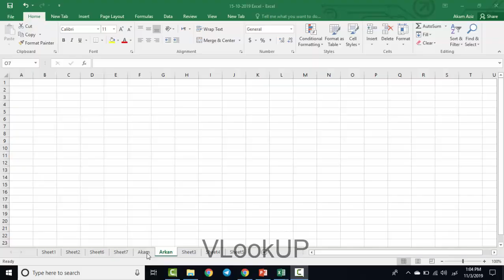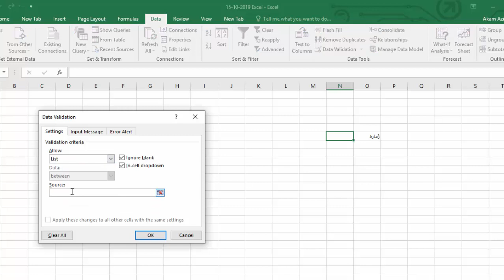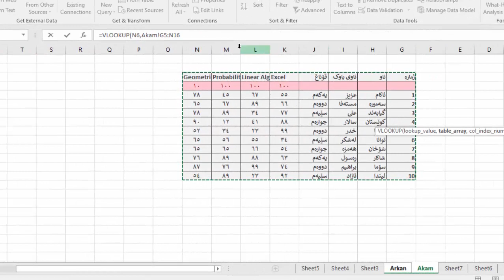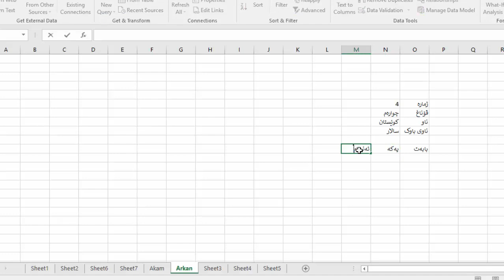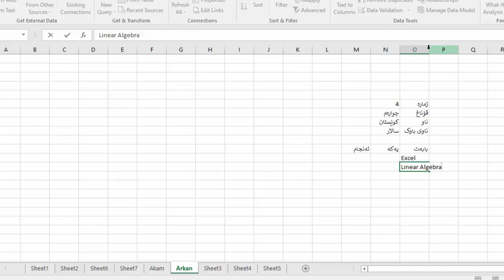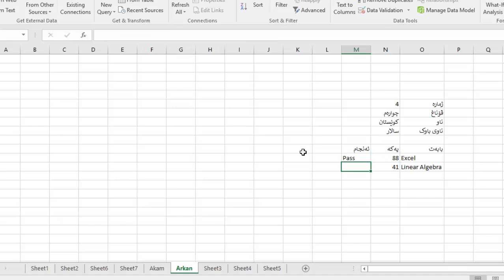How to us VLookUP in Excel - Kurdish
بەکارهێنانی VlookUP لە ئێگسڵ